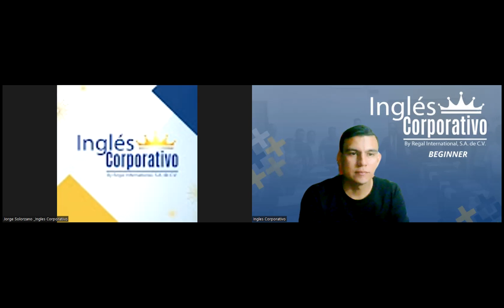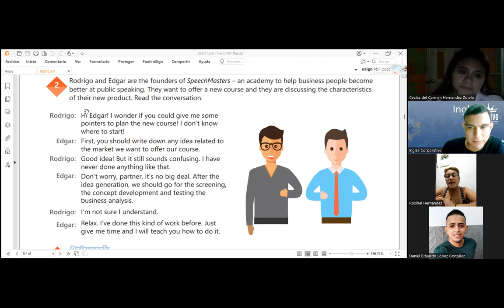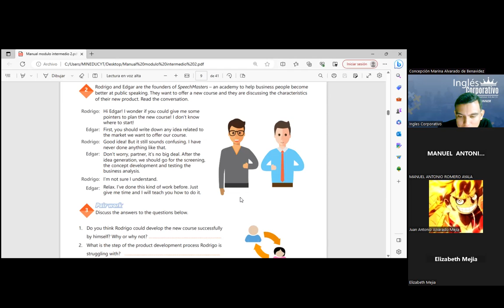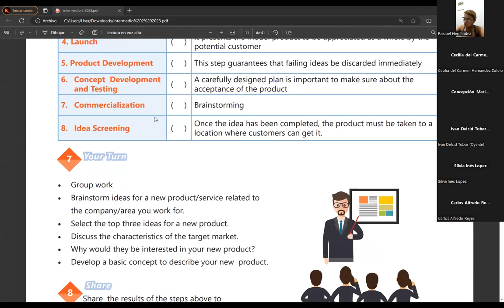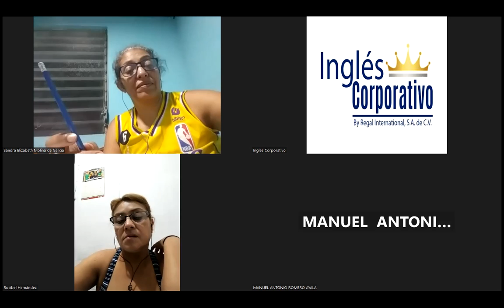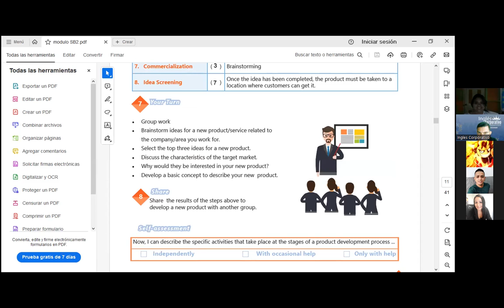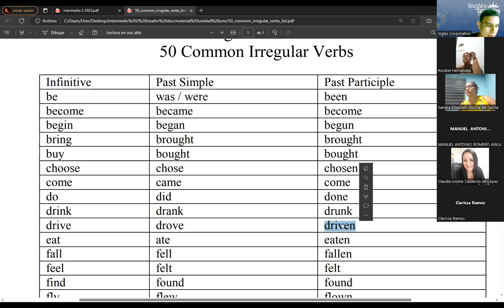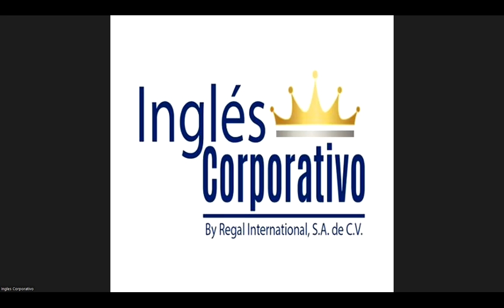SESION2-22-08-2023-AC29750-0013-2023-RAMOS-HOW TO USE THE PRESENT PERFECT